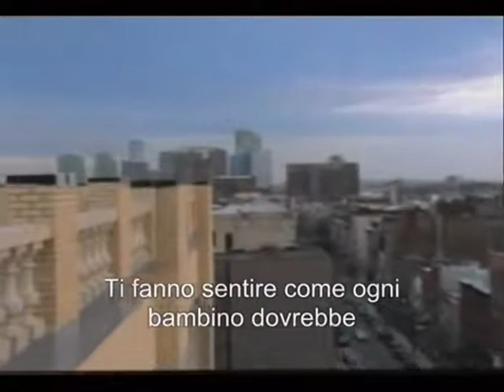Mad World - Gianmarco Novelli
Mad World suonata da me! Votate e Commentate!!